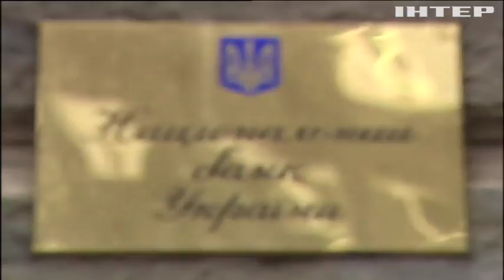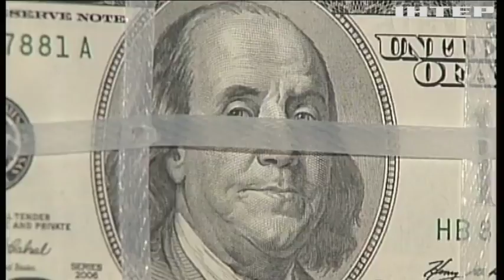Гонтарева обсудила с президентом кандидатуру своего преемника